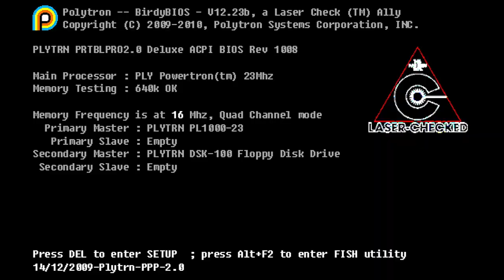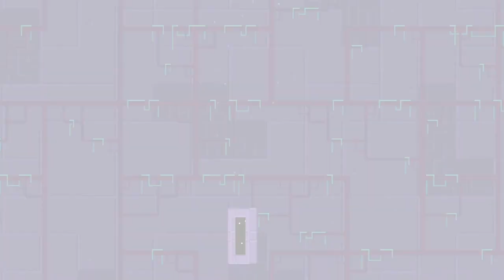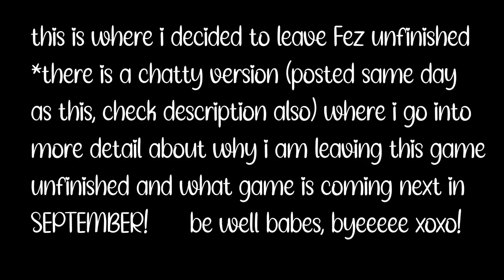Fez Gameplay (NO commentary)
About Fez:
Gomez is a 2D creature living in a 2D world. Or is he? When the existence of a mysterious 3rd dimension is revealed to him, Gomez is sent out on a journey that will take him to the very end of time and space. Use your ability to navigate 3D structures from 4 distinct classic 2D perspectives. Explore a serene and beautiful open-ended world full of secrets, puzzles and hidden treasures. Unearth the mysteries of the past and discover the truth about reality and perception. Change your perspective and look at the world in a different way.

XOXO,
cass

!PERSONAL LINKS!